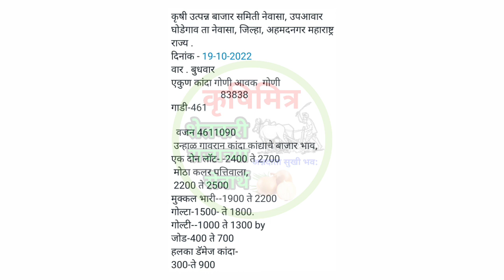पारनेर, घोडेगाव, कोपरगाव, संगमनेर कांदा भाव, kanda bajar bhav, कांदा बाजार भाव आजचे,प्याज भाव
प्याज भाव
# कांदा
# कांदा बाजारभाव
# बाजारभाव
# आजचे_कांदा भाव
# कांदा_रेट
# कांदा_भाव_काय
# आज_कांदा भाव